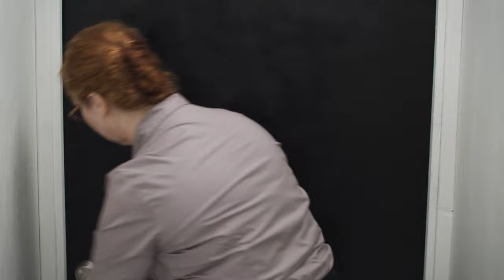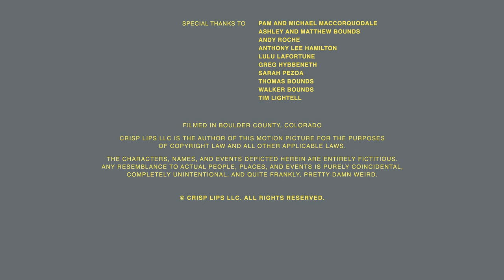CRISP LIPS | Full-Length Indie Film Weird Movie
Crisp Lips was written and directed by Madison Bounds. Crisp Lips is the tale of when a cold sore pandemic sends the employees of a restaurant into inescapable (and hilarious) chaos. Timely and fun, Crisp Lips shows what happens when we're all stuck inside our house, unable to leave (like the entirety of 2020).

Thank you for visiting this most excellent movie and watching. It is our pleasure to serve you.